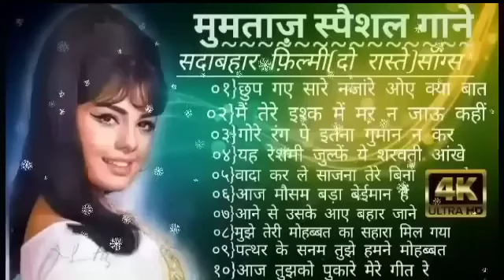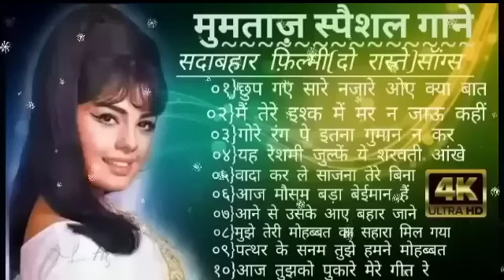लंता मंगेशकर सुनहरे बॉलीवुड गानाlatamangeshkar mohammedrafi anuradhapaudwal alkayagnik Songs